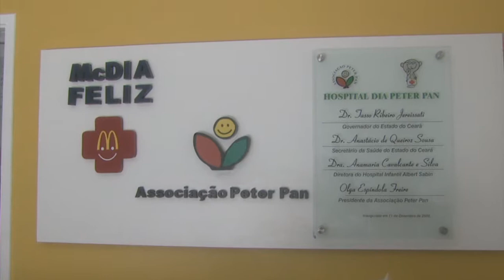A associação Peter Pan arrecada brinquedos e itens de higiene para doar aos pacientes